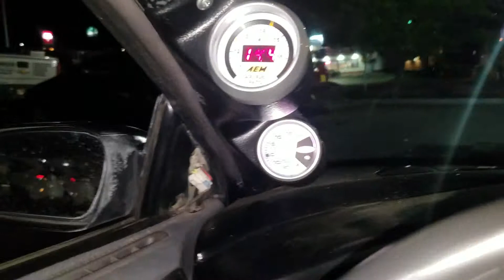Pueblo takeover Rocky Mountain Raceweek 2019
YouTube Racers in Pueblo CO